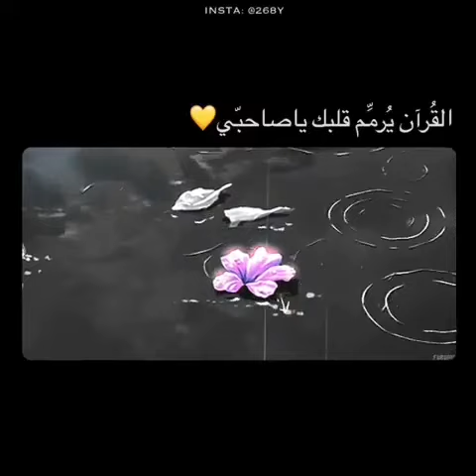القرآن يرمم قلبك يا صاحبي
‏فيديو من وبشر الصابرين 💖